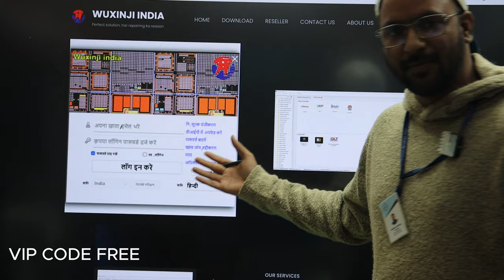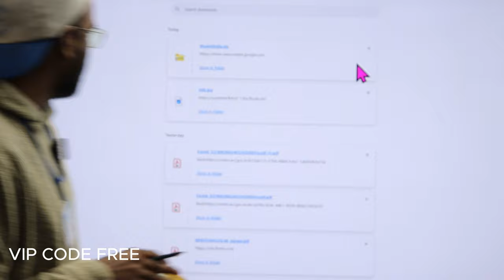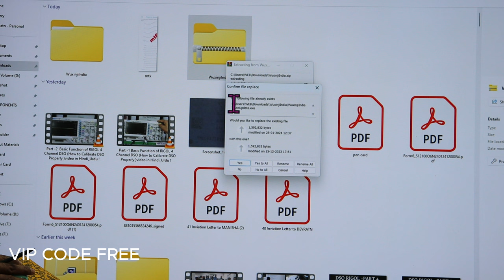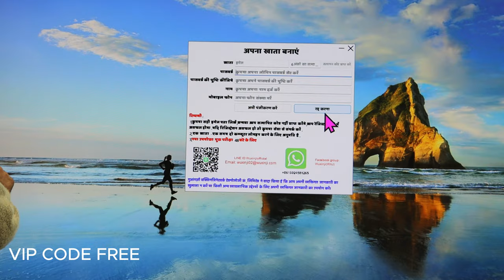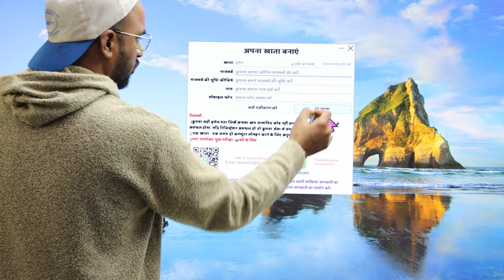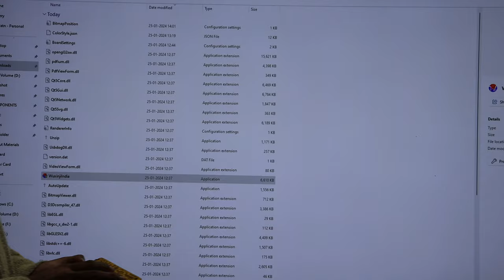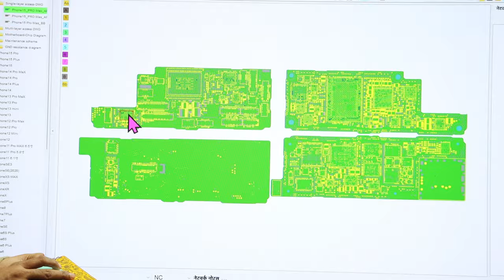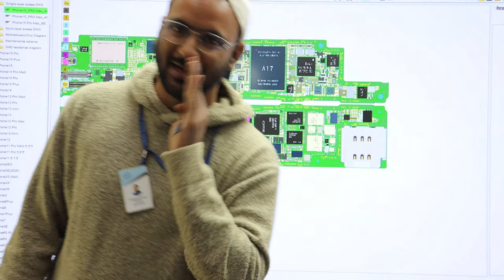Wuxinji HINDI Software For iPhone / Android Repairing Technician ( 50 VIP CODE FREE )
For VIP Code - Download App From Play Store

📲 Buy Book
👉🏻Hardware Book /  Software Book